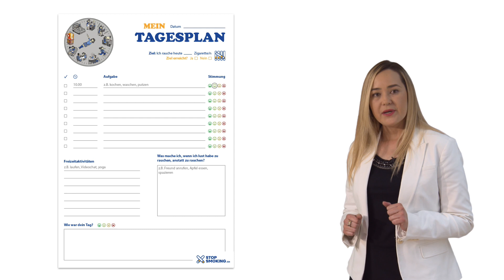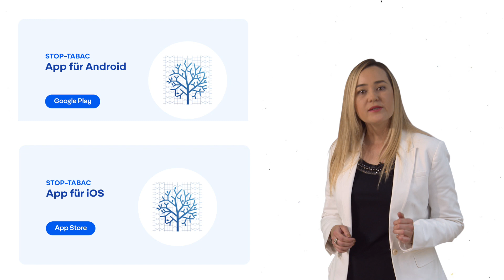Campanha Stop Smoking & COVID 19